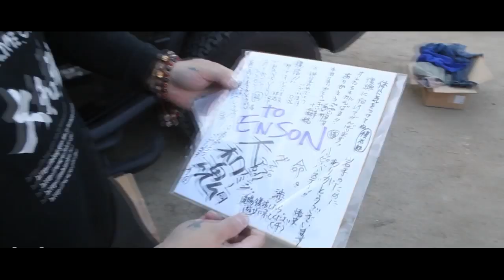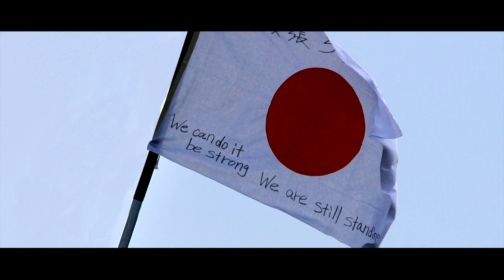Enson Inoue: "The Yamato Damashii Way" Pt. 2 - エンセン井上: 大和魂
Part 2.

This is by far the longest edit I've ever done.

It was always a dream of mine to create a video that would in some way benefit Japan after the Tohoku earthquake. It is also a dream of mine to make videos showcasing a different side of MMA fighters; the real one that we never get to see on TV (not really diggin the image of MMA that is being portrayed in the media right now).

I want to thank Enson Inoue for making all of this possible and allowing me to film this interview at early hours of the morning at his family's home. He was gracious enough to let me film this interview the day of his flight and was nothing but humble and kind. Though we only met for a short while, it was an experience I'll never forget.

I hope you guys get to see the side of Enson that I saw through this video.

Clips by: Daniel Herbertson (MMAFighting)